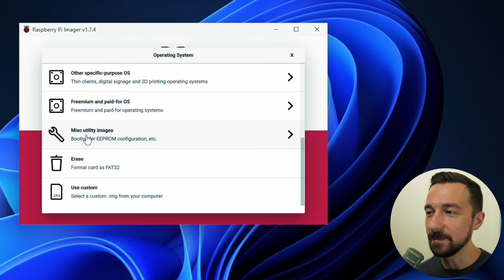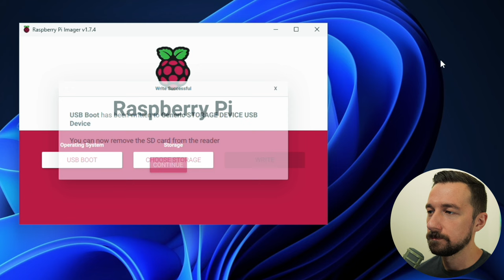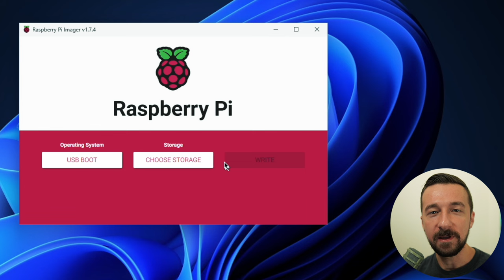How to guide - Raspberry Pi USB Boot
Step-by-step guide to configure your Raspberry Pi to boot from USB first.

Before the release of the Raspberry Pi 4, which includes a USB 3.0 controller and significantly faster USB ports, booting from USB was not officially supported. However, with the release of the Raspberry Pi 4, USB boot was added as a feature.

This feature provides several benefits, such as faster boot times, improved reliability, and reduced wear and tear on the microSD card, which is the traditional boot medium for Raspberry Pi. It also allows for larger storage options, as USB mass storage devices can be found with much larger capacities than microSD cards.

//PRIVACY-FIRST PODCAST HOSTING
🟡 Yellowball is a privacy-first podcast hosting service that I built and run. Whether you're looking to start a podcast, import an existing one, or just want to learn more, head over to check it out.

☕ There's no obligation, but if you want to support the channel and what I create, click the link below to buy me a coffee, so I can stay awake while researching topics for future videos.

//CHAPTERS:
Intro - 00:00
Raspberry Pi imager - 00:15
Turning on Raspberry Pi - 01:53